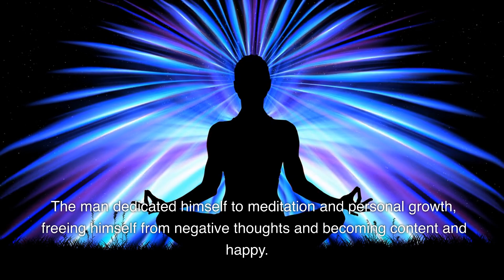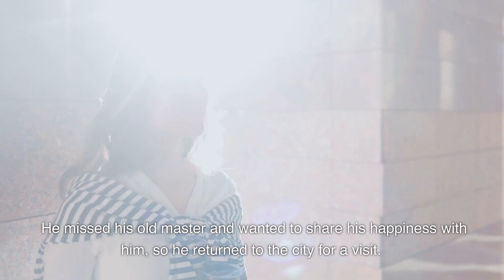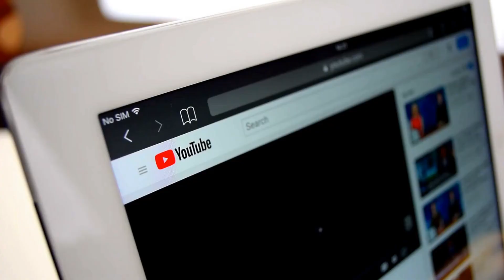The journey to true happiness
The journey to true happiness is a personal exploration of one's inner self, values, and goals. It involves discovering what truly brings joy and contentment to one's life, and making changes to align with these discoveries. This journey may include self-reflection, overcoming obstacles and negative thought patterns, and learning to live in the present moment. It also often involves finding balance in relationships, work, and personal growth. True happiness is not a destination, but rather a continuous process of growth and self-discovery. The end result is a fulfilling and content life, filled with purpose and meaning.